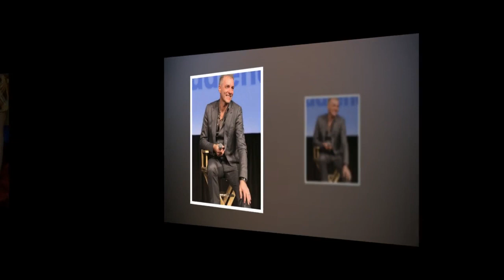Pulp's Steve Mackey has died after 'fighting' in hospital for months